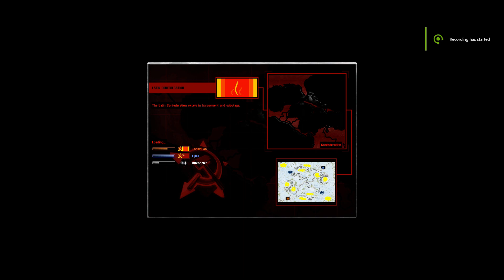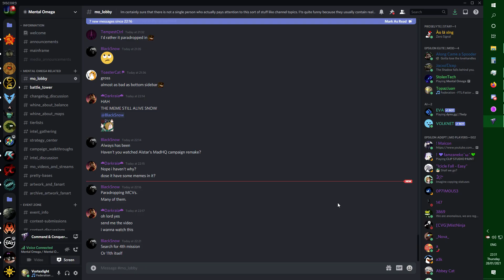C&C Mental Omega #2 - 1v1 - Topazjuan vs StolenTech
Game version: Mental Omega 3.3.5
Map: Kingsroad
Players:
Topazjuan - Latin Confederation
StolenTech (Lylak) - Russia
People in voice chat: Darkraria, DrunkMaster
Description:
Could have, Should have, Didn't. I don't play Soviet factions enough to execute them well, and I was being hard carried by Mortar Quads and Borillos in this game - not to mention what could have been an absolute gamechanger of a bomb buggy attack didn't go as I planned, and I should have gone for another target. Oh well.